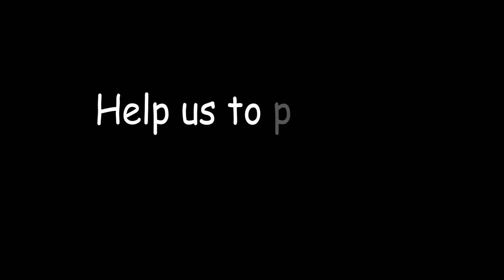Guoxing Yang, 'Zoo – protect Golden-rayed Blue Butterfly' (2021)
An animation based on a website calling for the protection of animals.